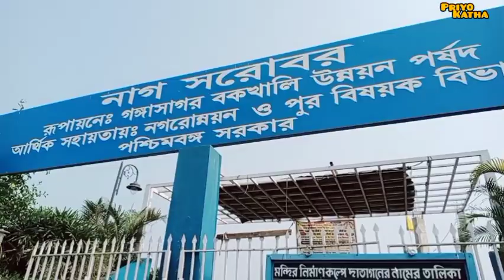গঙ্গাসাগর ভ্রমণ কুপিলমুনির আশ্রম অপরূপ সাগর#tending